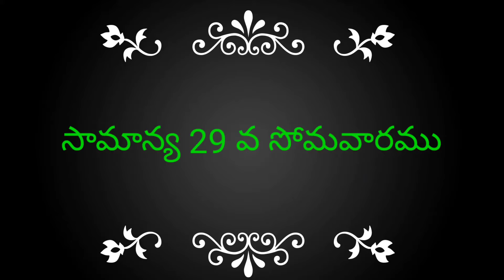Daily Readings | Eroju devuni vagdanam| 18 10 2021